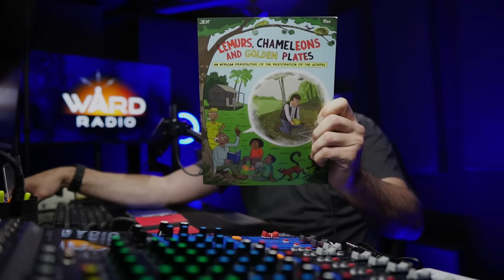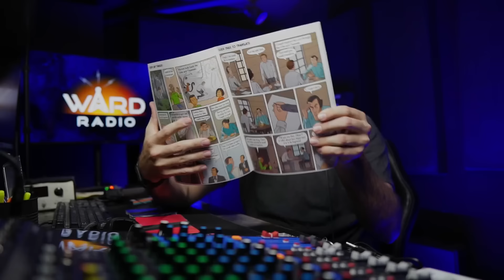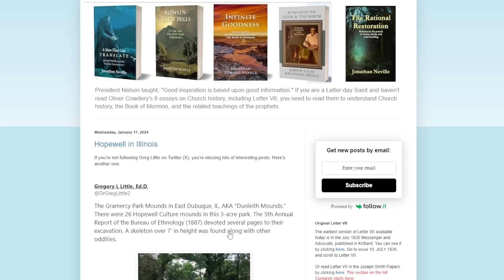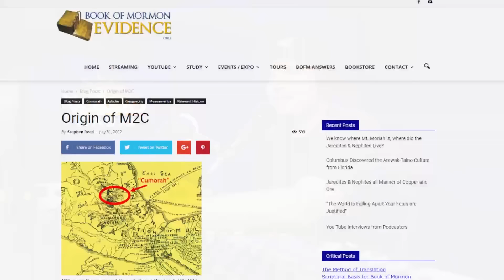The Top 3 Arguments The Book of Mormon Took Place in America! (feat. Jonathan Neville)